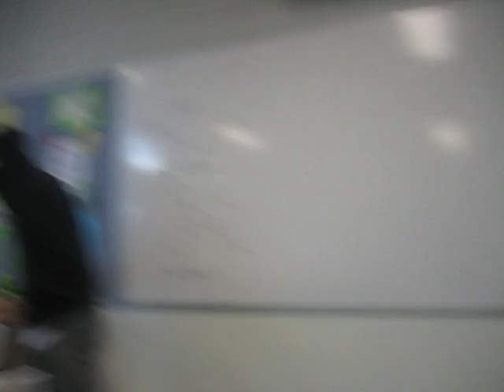MHS Math class: The set up before the war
Before the war in our maths class began, these guys decided to set up a defence and a hostage.

My friend (on my right) tried black mail and bribery, with the threat of recognition and chocolate :)